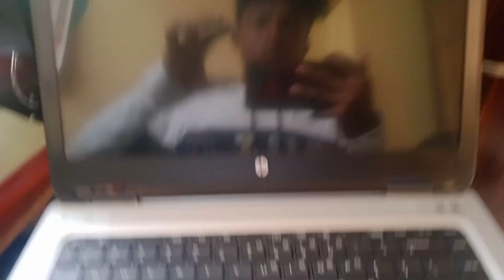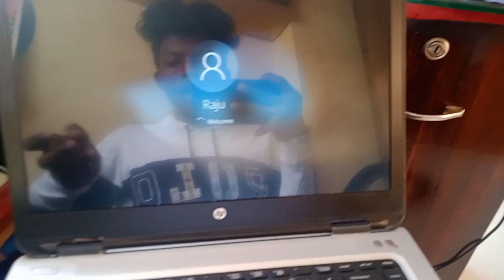UMRED KI RAM NAVMI CELEBRATING RAM NAVMI EXPLORING FOREST VLOG 29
FIRST I TELL YOU I AM A STUDENT AND I STUDEY IN 12TH SCIENCE I COMPLET MY 12TH BOARD EXAM IN 16/03/2023 AND NOW I AM  FREE FOR A NEW YOUTUE JOURNEY .

I ALSO PLAY FREE FIRE
MY FREE FIRE ID IS : 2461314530
MY GUILD ID IS :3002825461

I USE MOBILE FOR VLOGING IS : REDMI 9
CAMERA IS : 13MP MAIN CAMERA
STORAGE IS : 64 GB
RAM IS : 4 GB

I AM A CS (COMPUTER SCIENCE) STUDENT SO I KNOW FEW LANGUAGES  LIKE C , C++,HTML,VISUAL BASICS ,